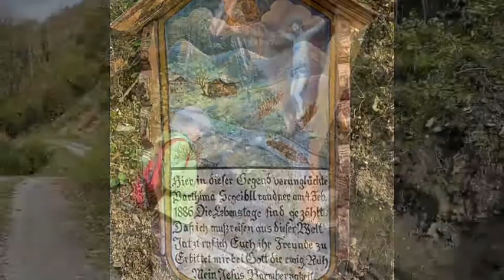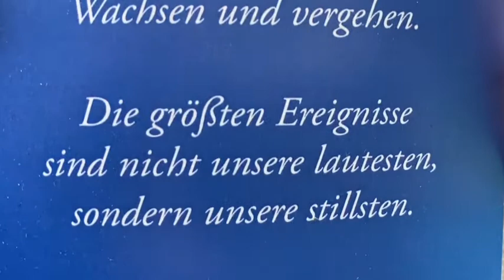Herbst-Pilgern auf dem Pinzgauer Marienweg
Nütze die Goldenen Herbsttage für einen Pilgertag auf einer der schönsten Strecken des Pinzgauer Marienweges: von Lend nach Dienten am Hochkönig